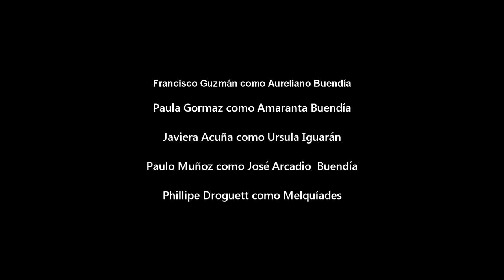Trailer 100 años de Soledad